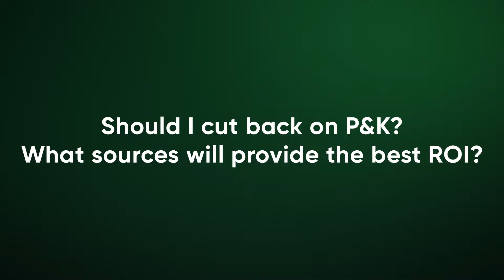Maximizing ROI on your Fertility Dollars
In this 2022 Fertilizer FAQs video, Matt Essick, Pioneer Agronomy Manager, discusses whether growers should cut back on phosphorus and potassium inputs as fertilizer costs continue to rise. Matt also talks about which sources of nutrients will provide the best return on investment.